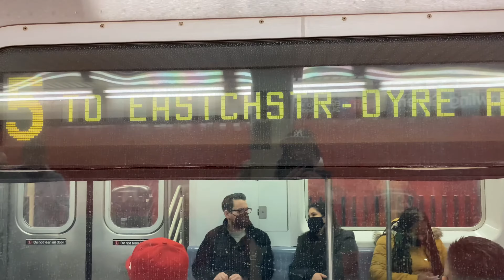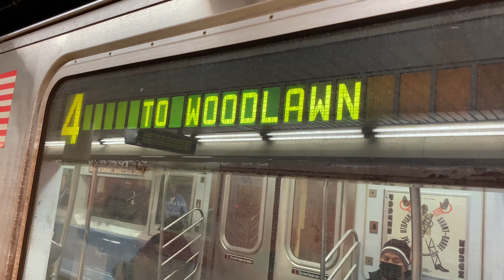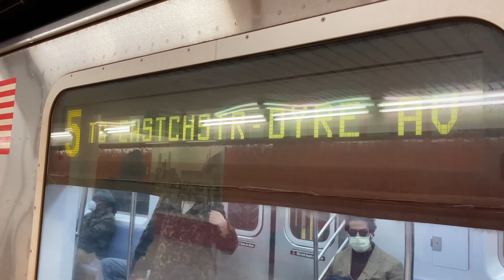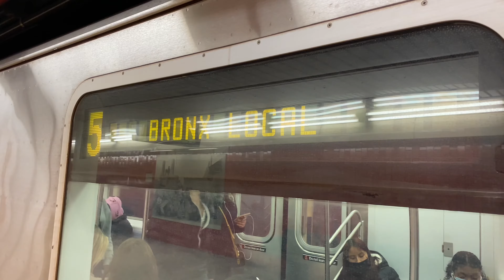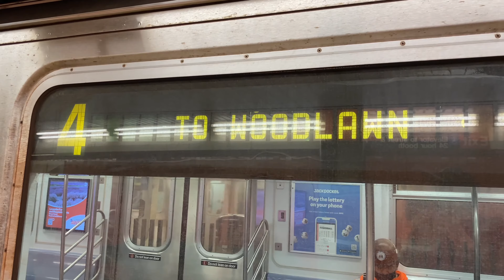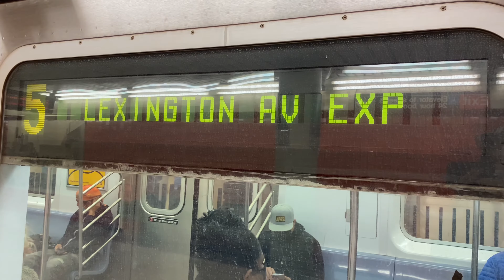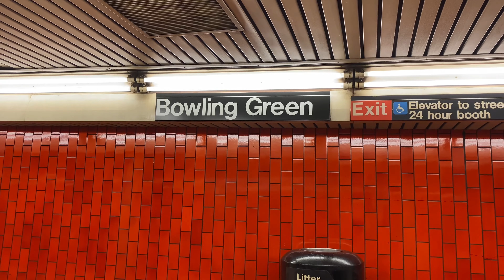PM Rush Hour R142/R142A 4,5 Trains At Bowling Green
Service Today:
4: Lexington Avenue Express and Eastern Parkway Express. Woodlawn, Bronx to Crown Heights Utica Avenue, Brooklyn.
5: Lexington Avenue Express, Bronx Local and Eastern Parkway Express. Eastchester Dyre Avenue, Bronx to Flatbush Avenue Brooklyn College or Crown Heights Utica Avenue, Brooklyn.

During PM Rush Hour:
Some Brooklyn 5 trains terminate at Crown Heights Utica Avenue, Brooklyn.

On April 18th, for Autism Awareness Month, announcements were played in the following stations between 7:00 a.m. to 7:00 p.m., on 15 minute intervals, at the following stations:
Fulton Street A,C,J,Z,2,3,4,5
96th Street 2nd Avenue Q
East 180th Street 2,5
14th Street Union Square 4,5,6,L,N,Q,R,W
Times Square 42nd Street 1,2,3,7,N,Q,R,W,S
34th Street Penn Station 1,2,3
Bowling Green 4,5
Atlantic Avenue Barclays Center B,Q,D,N,R,2,3,4,5
Flatbush Avenue Brooklyn College 2,5
Forest Hills 71st Avenue E,F,M,R
Queensboro Plaza 7,N,W
Announcements played in all four subway boroughs, at stations served by 20 lines, two at a time every 15 minutes for 12 hours, for a total of 1,056 public playouts.
Names of the children whose announcements will be heard are below:
Andrew U.
Elle "Froggy"
Jarvis H.
Jonathan A.
Jordan D.
Rafael C.
Ryan H.
Taiko S.
Children with autism regularly engage with the subway system and many enjoy the environment of riding trains, hearing announcements, and viewing the train cars as they go by.
More than five million Americans live with autism. World Autism Awareness Month works to acknowledge and celebrate their accomplishments and contributions to society while increasing awareness on what it means to be a person with autism.